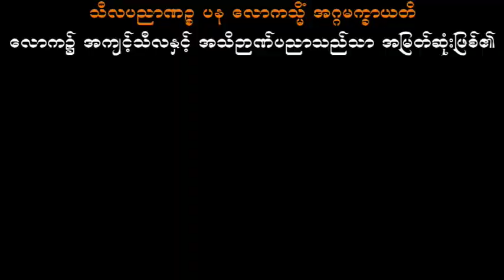ဆုမြတ်(၆)ဖြာ ပါမောက္ခချုပ်ဆရာတော်ဘုရားကြီး ဒေါက်တာအရှင်နန္ဒမာလာဘိဝံသ